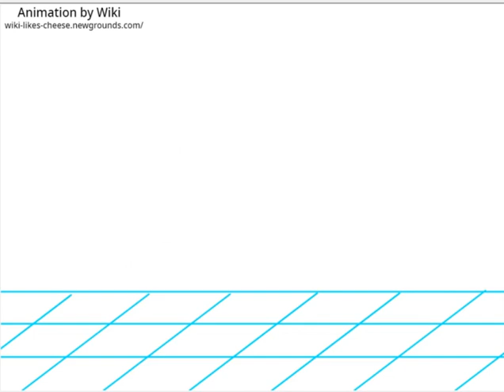Stickman Animation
I made this short animation in my free time using the oldest version of Pivot Animator.
I tried making sound effects but it didn't work, maybe I'll release a sound version one day.